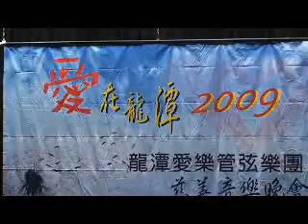愛在龍潭2009龍潭愛樂管弦樂團慈善義演音樂會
演出時間：2009/8/23 PM7：00
演出地點：桃園縣客家文化館演藝廳（免費入場）
指導單位：桃園文化局 龍潭鄉公所 龍潭鄉民代表會
主辦單位：桃園縣龍潭愛樂協會 龍潭愛樂管弦樂團
協辦單位：魏雪卿議員服務處 政新樂器公司 柏森廣告創意設計
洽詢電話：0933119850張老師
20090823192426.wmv